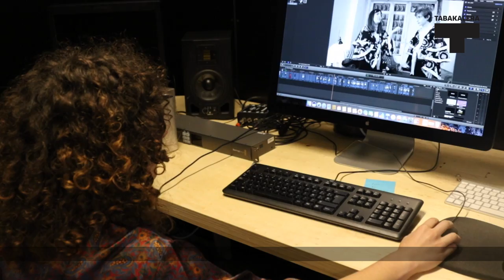Egoiliarrak | Residentes: Ainize Sarasola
Ainize Sarasola sortzailea "Without Farewell" filma garatzen ari da Tabakaleran. Ikus-entzunezko esparruan esperimentatzeko grina dela-eta sortu zen The News proiektuaren zatia da. Emakumeek komedietan duten papera planteatu eta berriz pentsatzea ahalbidetzen duen lana.

Ainize Sarasola está trabajando en la película "Without Farewell" en Tabakalera. Éste film forma parte del proyecto The News que surge de las ganas de experimentar en lo audiovisual, pero también es muy importante el plantear y repensar los papeles femeninos en las comedias.
tabakalera.eu/eu/without-farewell-ainize-sarasola